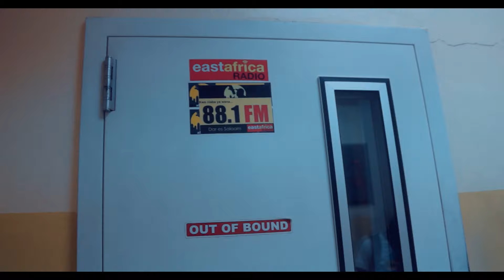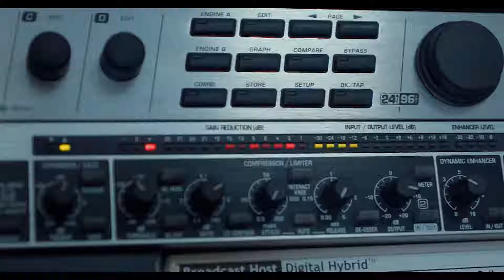EATV Namthamini Official Song